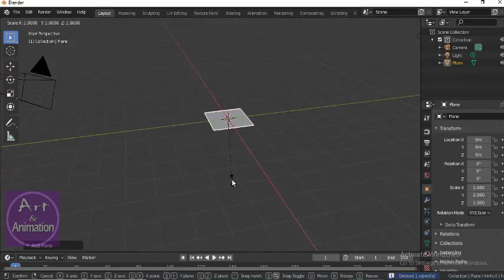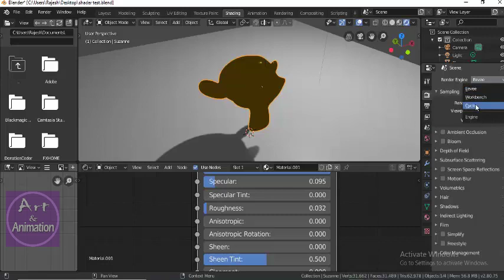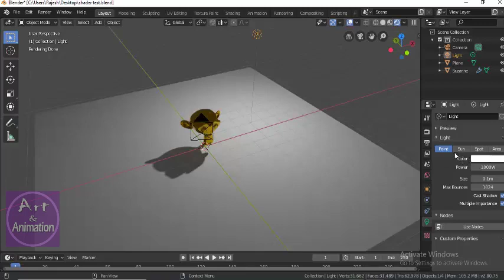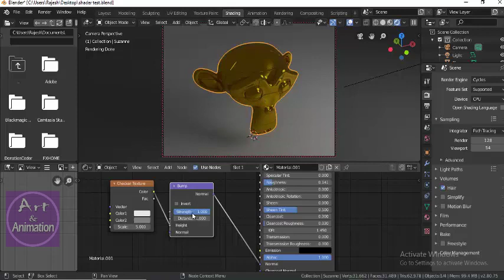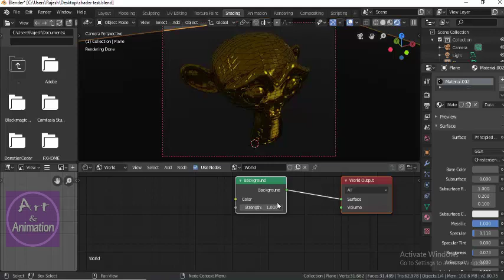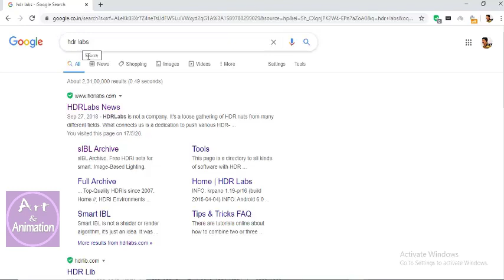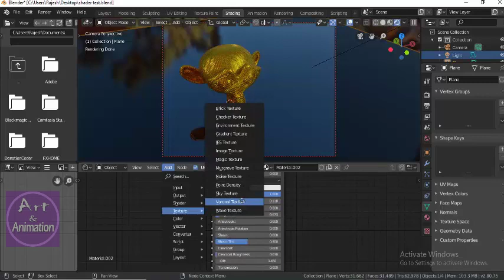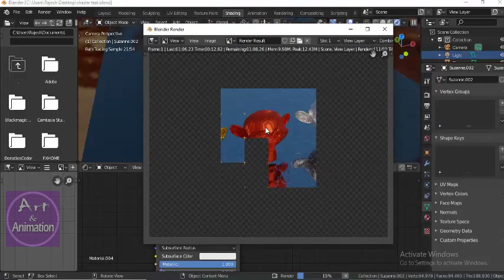blender shader tutorial in malayalam part 2 ബ്ലെന്‍ഡര്‍ ഷെയ്ഡിംഗ് രണ്ടാം ഭാഗം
this malayalam language tutorial is about the shading features of blender.this will help learners to get a thorough understanding of blender materials